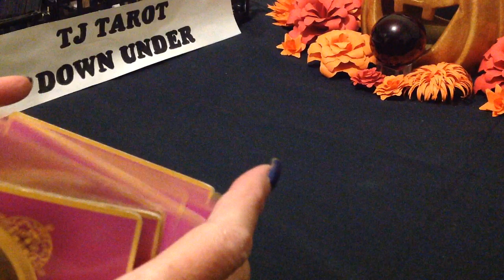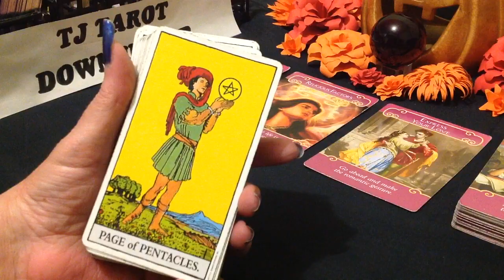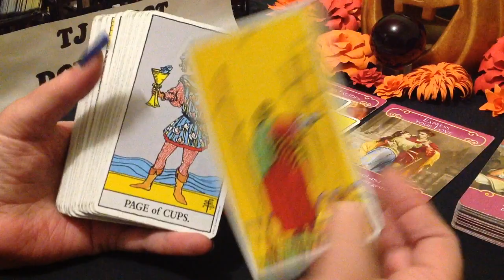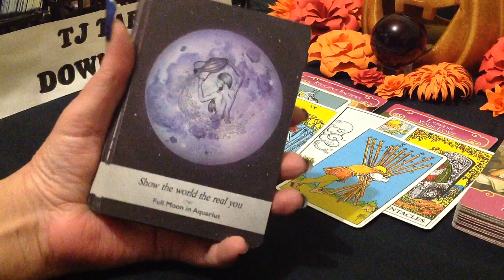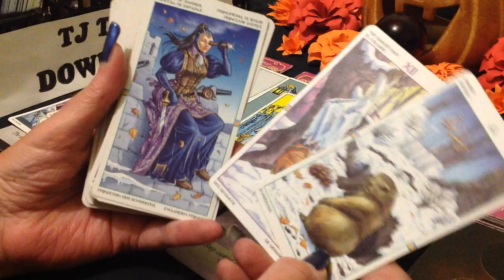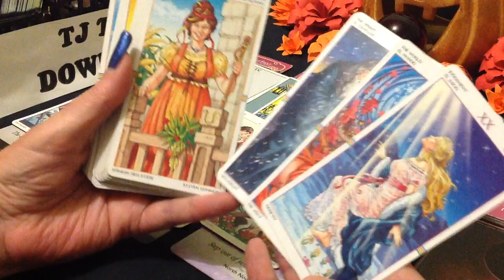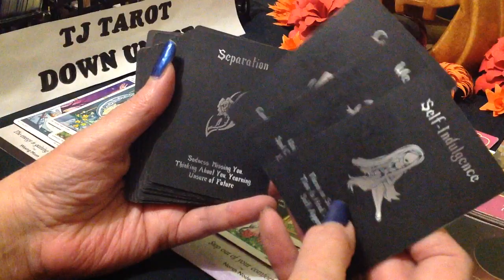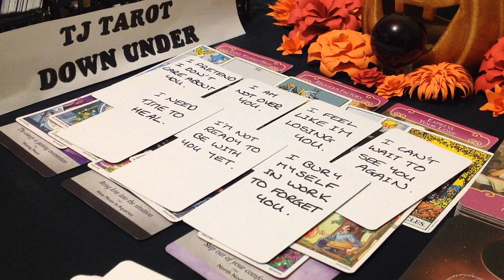SAGITTARIUS LOVE TAROT - GETTING READY TO OFFER COMMITMENT, ALMOST TIME FOR ACTION - OCTOBER 2021